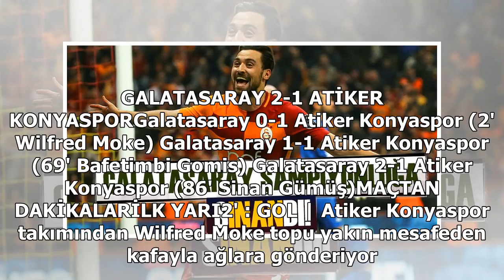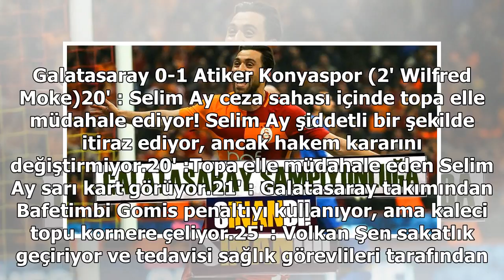Galatasaray, Atiker Konyaspor engelini Sinan Gümüş'le aştı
Spor Toto Süper Lig'in 25. haftasında Galatasaray, Atiker Konyaspor'u konuk etti. Konyaspor maçın 2. dakikasında Wilfred Moke'nin golüyle 1-0 öne geçti. 21. dakikada Bafetimbi Gomis'le penaltı vuruşundan yararlanamayan Galatasaray beraberlik golünü 6...